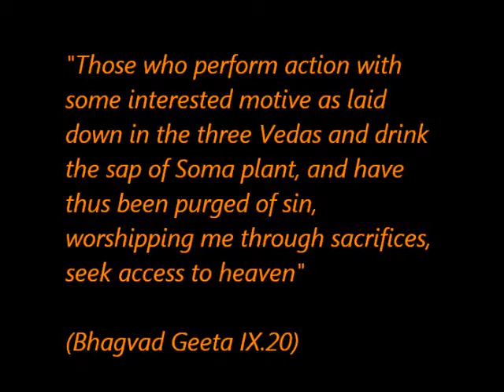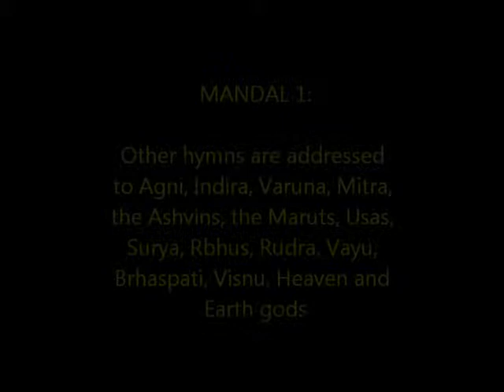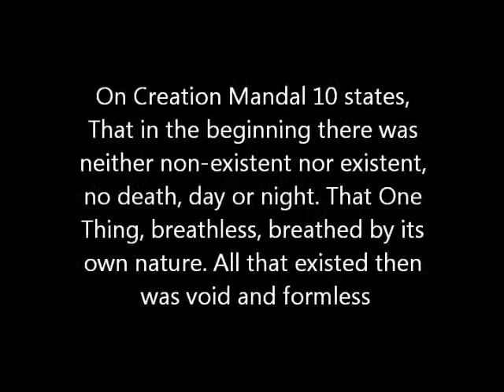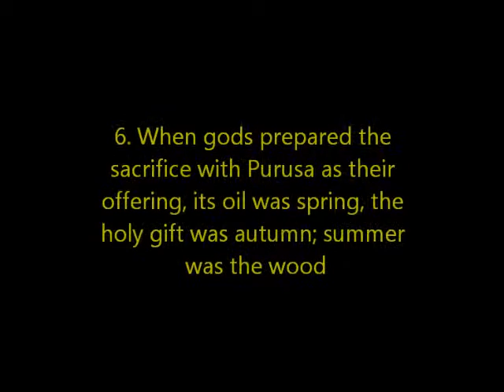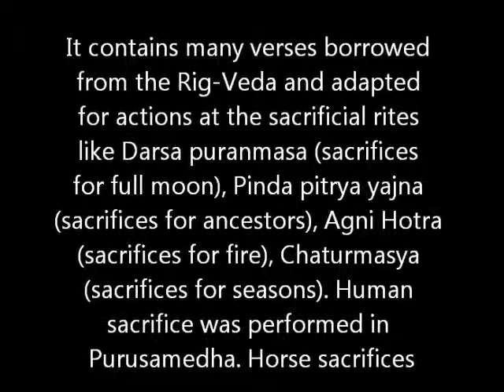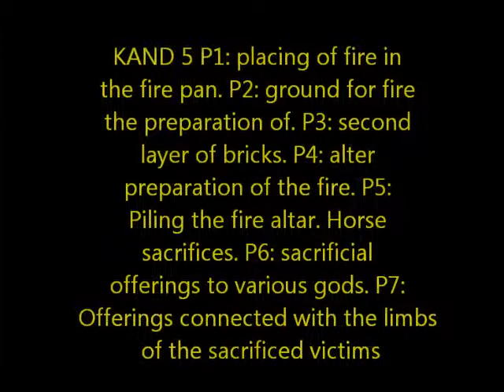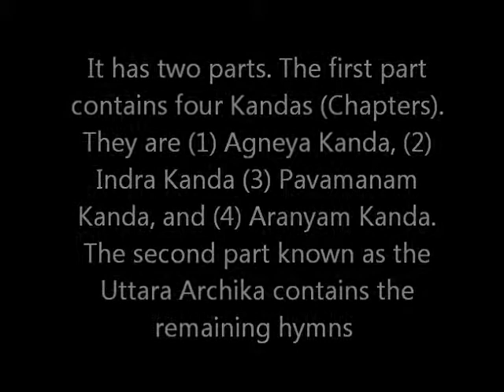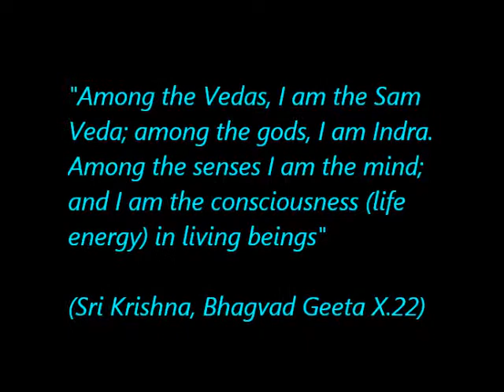Sikh Religion & Hinduism Pt 3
A comparative analysis of Sikhism with Hinduism